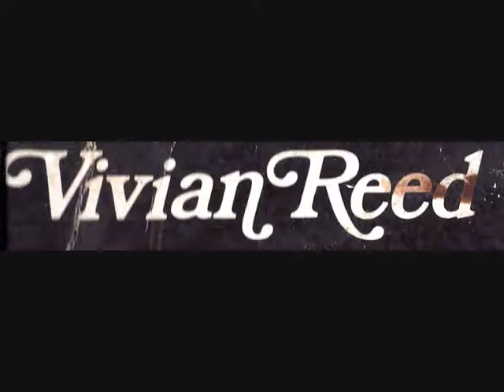vivian reed - ready and waiting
this song comes from the album - "ready and waiting" 1979